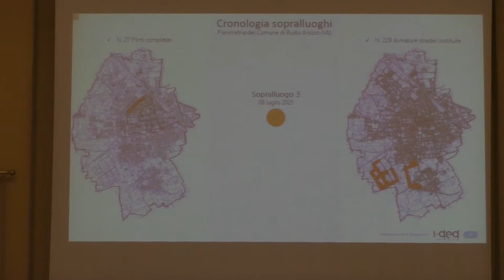Le 10 mila luci di Busto, sostenibili e sicure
Presentato il piano di illuminazione pubblica che cambierà il volto della città, aumentando la sicurezza reale e percepita, abbattendo costi e bollette e riducendo l'impatto ambientale. In campo, il Gruppo A2A attraverso la AEB.